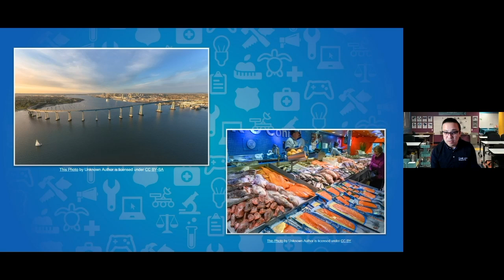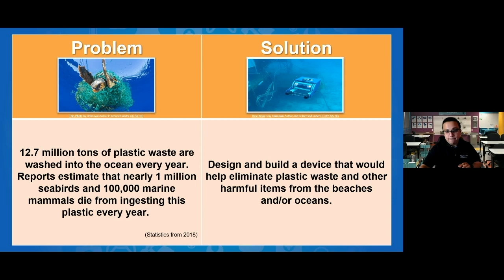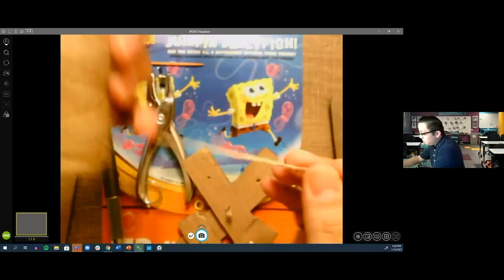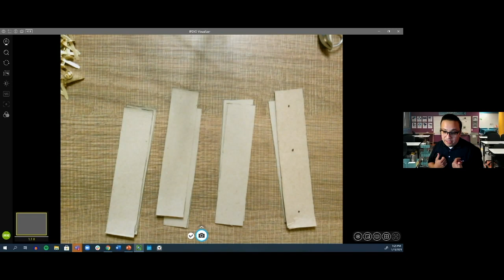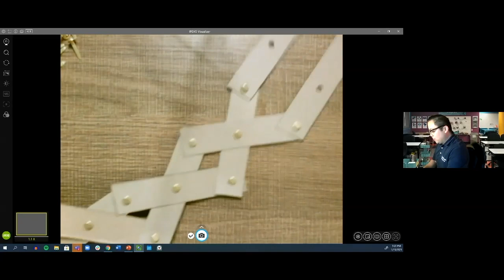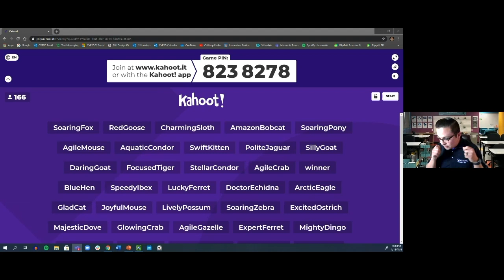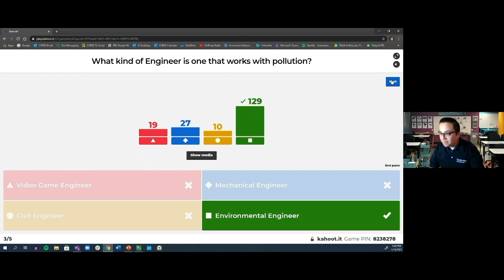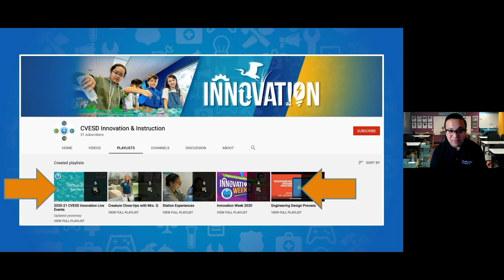Using Robotics to Clean Up Pollution with Mr. Garcia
Join Mr. Garcia to take on the role of an environmental engineer and learn about how robotics are being used to help clean up our environment. Then, we'll design, build, and test our very own robotic device.

Please utilize the links below to view the videos referred to in the event.